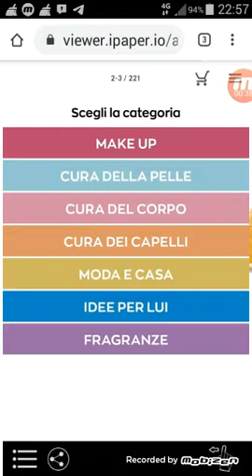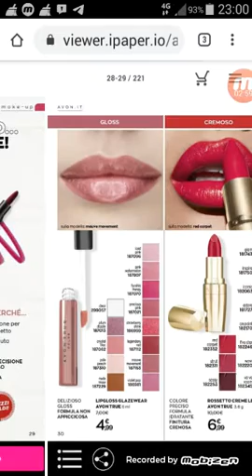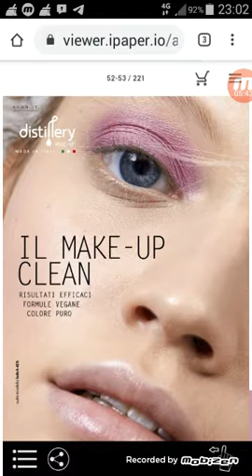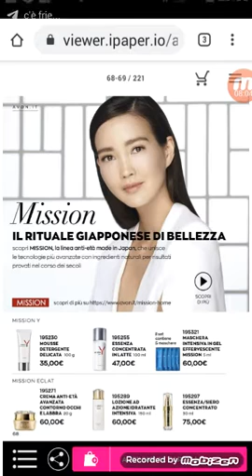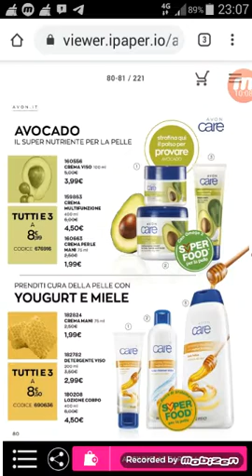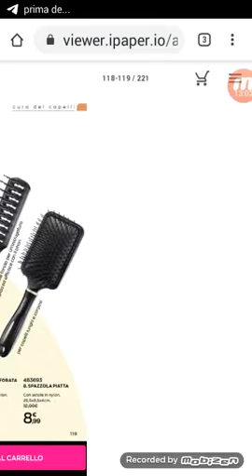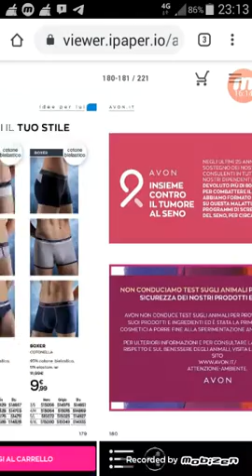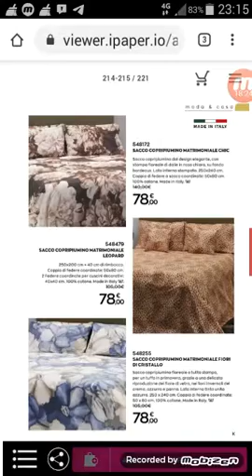Avon viewer paper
Offerte in scadenza entro oggi